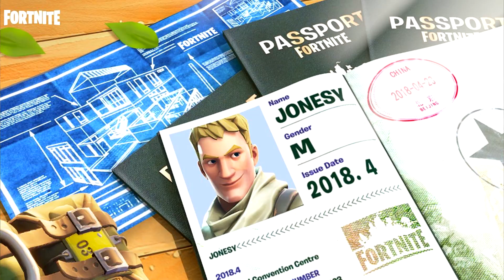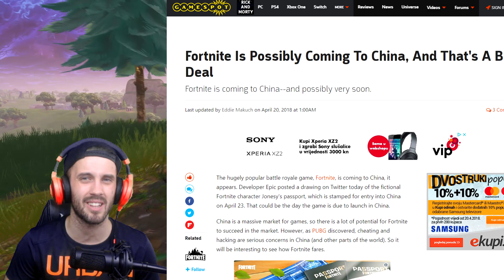DA LI DOLAZI KINESKA MAPA U FORTNITE?? NEWS